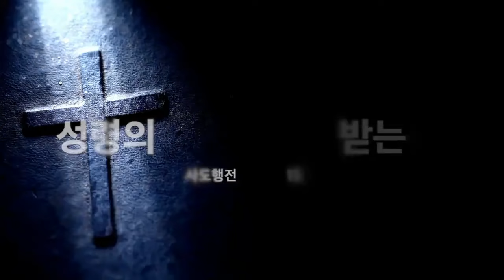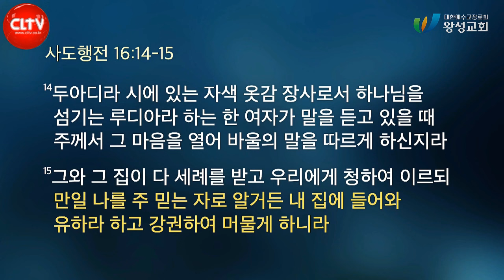CLTV 파워메시지ㅣ'성령의 인도하심을 받는 삶'ㅣ왕성교회(길요나 목사)ㅣ2024.7.21 주일설교